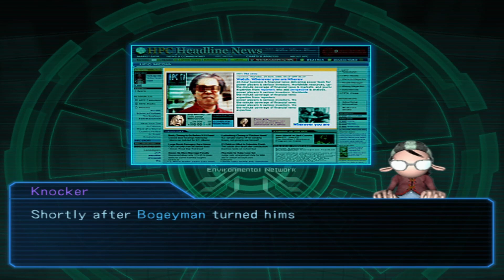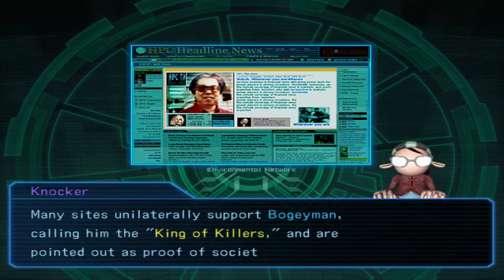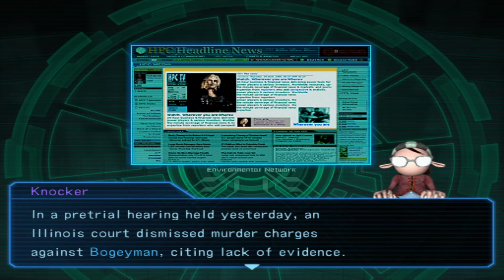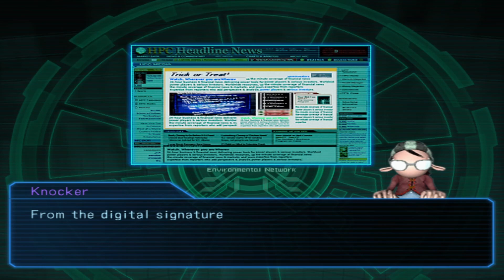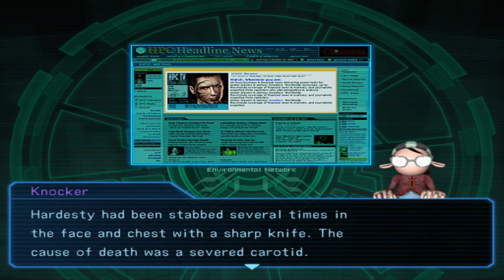Need That Exposition For The Mission